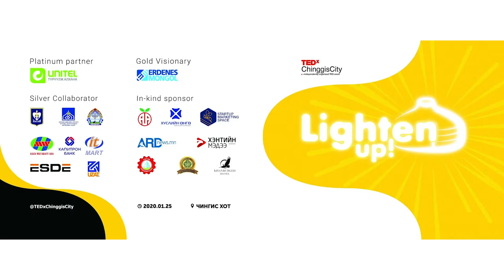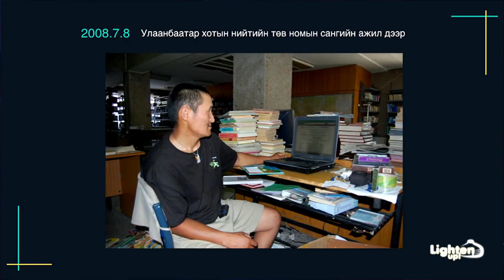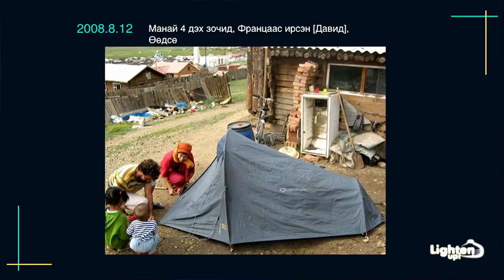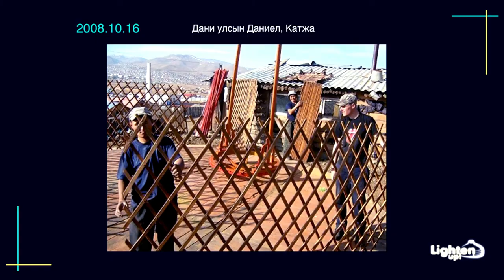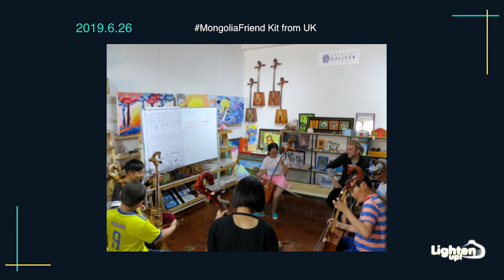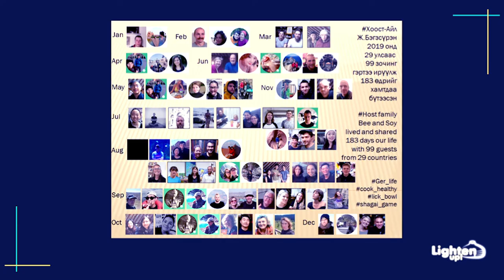Host ail | Begzsuren Jamsranjav | TEDxChinggisCity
Begzsuren shared his experience of welcoming travelers around the world into Mongolian traditional yurt for promoting Mongolian culture.
 Since 2008, he has welcomed over 1000 tourist from over 70 countries.  Ж.Бэгзсүрэн нь "Host ail" төслийг санаачлагч, Монгол өв соёлоо дэлхийд таниулагч, аялагч,  блогч юм.

Begzuren Jamsranjav is a founder of "Host ail" project, a promoter of Mongolian culture to the world, tourist and blogger. This talk was given at a TEDx event using the TED conference format but independently organized by a local community.